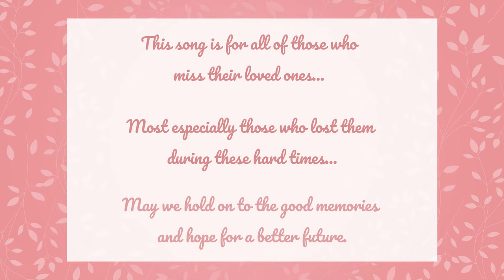Aitakute Ima by MISIA - Live Cover by PatYam - JIN -仁- OST (With Jap/Eng lyrics)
Hi! I recently joined an online Jpop singing contest, and I would like to ask for your support!

I have 2 entries:
1. Aitakute Ima by MISIA from the Jdrama JIN
2. God Knows by Aya Hirano from the anime The Melancholy of Haruhi Suzumiya

How can you help? It's easy!
1. Click on the video links and LIKE the videos. (1 vote)
2. SHARE the video on your feed. (1 vote)
3. LIKE the page of NIHON Matsuri: Japan-Philippines Friendship Celebration for the votes to be valid. ^_^

I've been really planning to cover this song for so long, and I really believed that the best set-up would be a live one instead of the studio version. And so, I went ahead, placed my laptop and mic in our living room, played the instrumental track on our sound system, and sang out loud with all my heart.

This is for all of us who are missing our loved ones, especially these times when it's hard to meet up and see each other.

On instruments: Touru Shigemi (Piano), Takeshi Taneda (Bass), Fuyu (Drums), Shuhei Yamaguchi (Acoustic Guitar), Takeshi Yamaguchi (Electric Guitar), Gen Ittetsu (Strings), Hiroyuki Minami and Hiroyuki Nakajima (French Horn), Hideyo Takakuwa (Flute), Tomoyuki Asakawa (Harp), Jun Sasaki (others)
Backing vocals (plus arrangement) by JP
Recorded at Sony Music Studios, Bunkamura Studio, RM Studio by Masahiro Kawaguchi and Ken Nishi
Mixed at Universoul Studio by Masahiro Kawaguchi
Released by Ariola Japan Inc.

Used as the theme song of JIN-仁- Season 1

Cover Photo Credits:
Aitakute Ima single cover photo

Main vocals by PatYam
Audio Mixing by PatYam

Check out my Jpop, Anime, and other song covers on this page or on my YouTube Channel and SoundCloud profile.

Lemme know your song requests, comments, and other suggestions by messaging me on Facebook and Instagram!